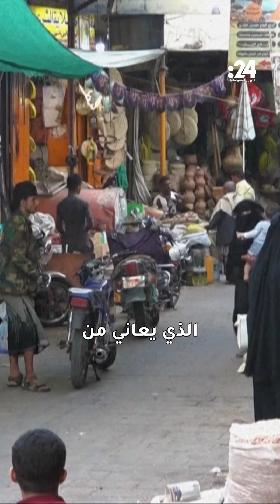هجمات الحوثيين تمتد للمحيط الهندي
أعلن زعيم الحوثيين في اليمن عبد الملك الحوثي توسيع نطاق الهجمات على السفن لتشمل تلك التي تُبحر في المحيط الهندي كمسار بديل عن البحر الأحمر